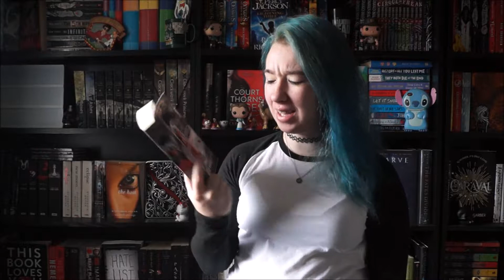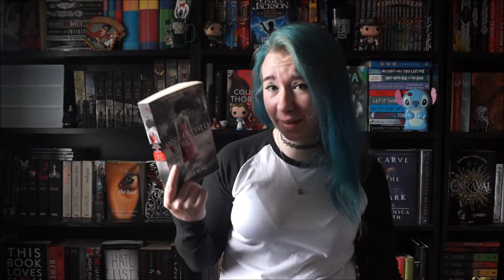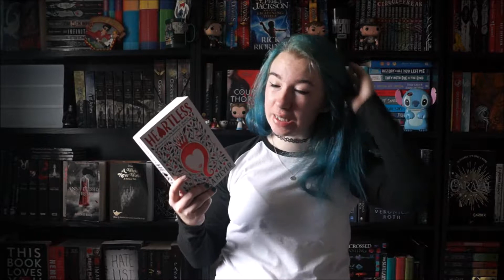What I Read: May | WaverlyReads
A little insight to the books I read last month